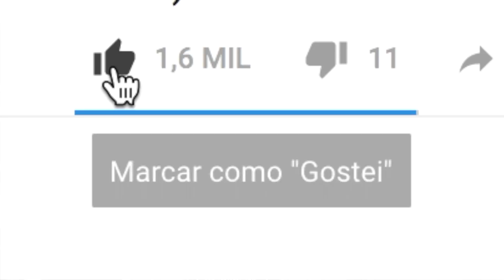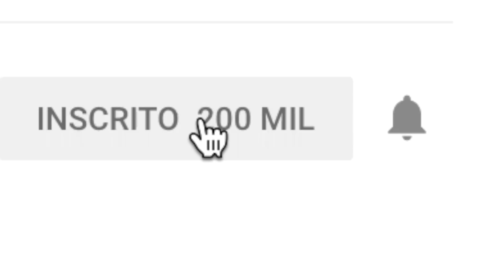MAÇÃ CARAMELADA COM CHOCOLATE E PAÇOCA #482 | Receitas da Mussinha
Receita de Maçã Caramelada com Chocolate e Paçoca!
(faz 4 maçãs grandes ou 8 pequenas)

Inspiração: Caramapple
Facebook.com/caramapple

Ingredientes:
4 Maçãs verdes
8 palitos de sorvete

250g Açúcar (2 xícaras)
120 ml Água
250 g Creme de leite da sua preferência (em temperatura ambiente)

100g chocolate meio amargo + 40 g Chocolate meio amargo
Paçoca para decorar

Como fazer? Assista ao vídeo, nele você irá encontrar todos os detalhes, dicas e instruções.

Bom apetite!

Facebook e Instagram: @ReceitasDaMussinha